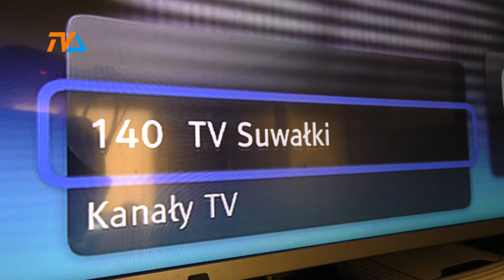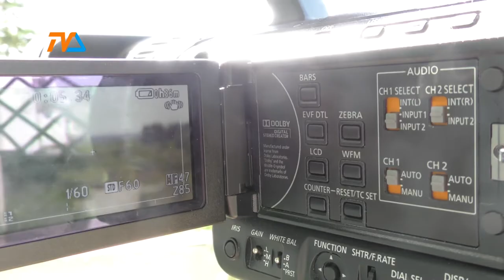Apel nadawców |TVSUWAŁKI